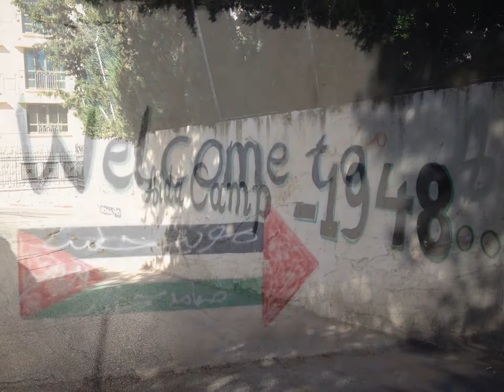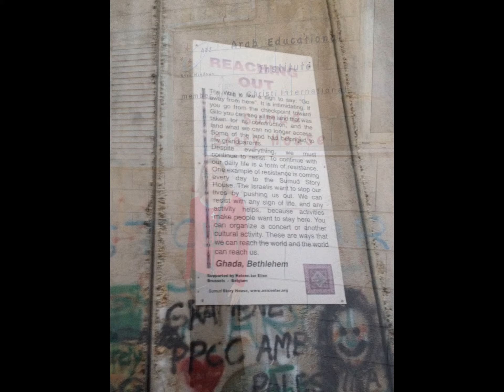minds@work - October 13, 2016